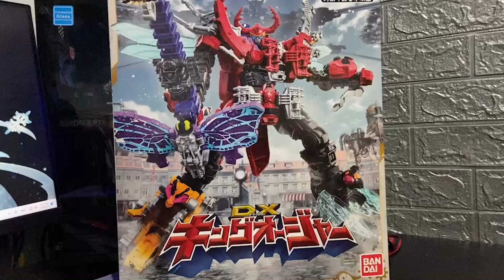ราชาแห่งราชัน " คิงโอเจอร์ " DX KING - OHGER REVIEW TH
กลับมาแล้วครับสำหรับคลิปรีวิว และคราวนี้เรากลับมากับการรีวิวของเล่นสายเซนไตบ้างแต่รอบนี้เป็นหุ่นยนต์จากขบวนการใหม่ล่าสุดอย่าง ขบวนการจอมราชา คิงโอเจอร์นั้นเอง

00:00  BOXART
00:58  UNBOX
3:46     GATTAI
8:54      DETAIL   MOVING POINT
11:53   COMMENT